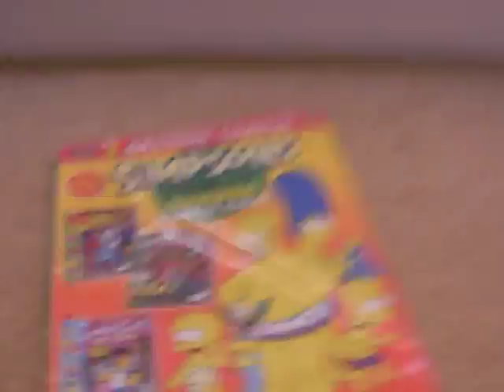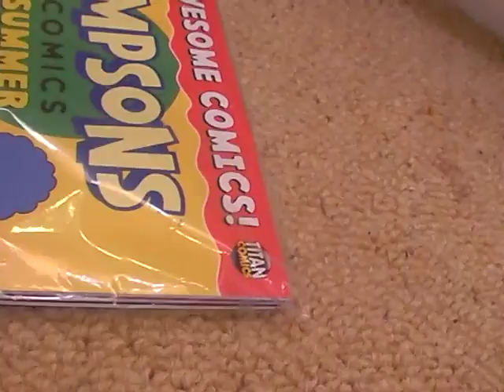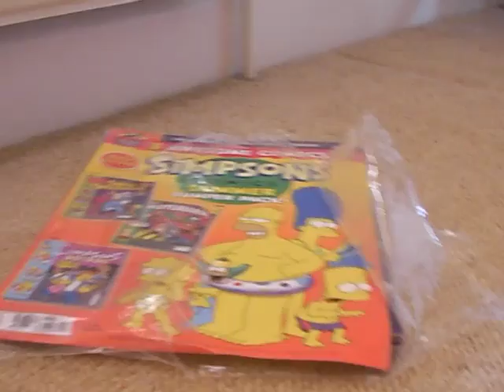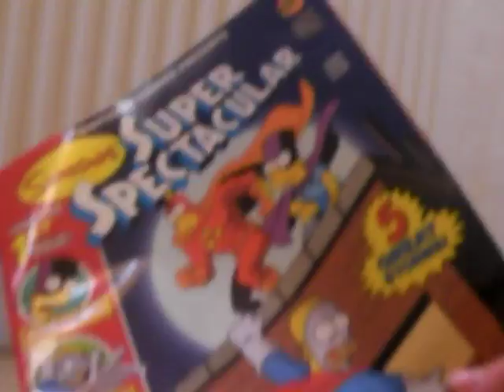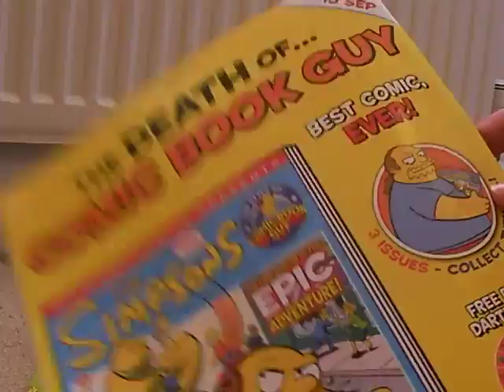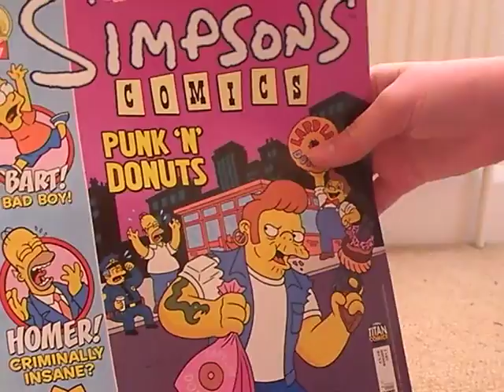Simpsons Comics SUMMER BUMPERPACK!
Comic Buy Click on the Annotations or Shout outs!